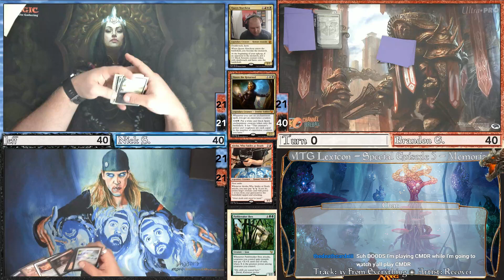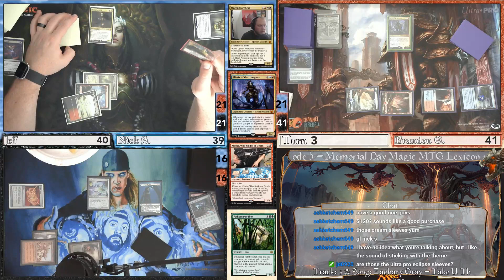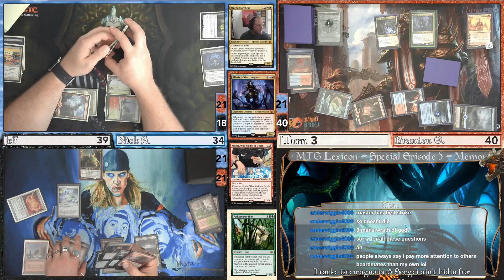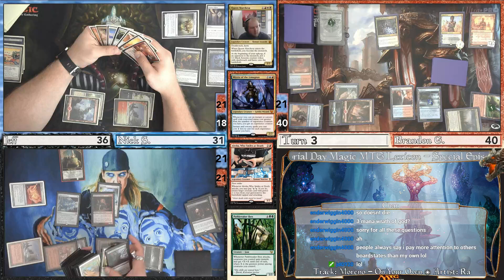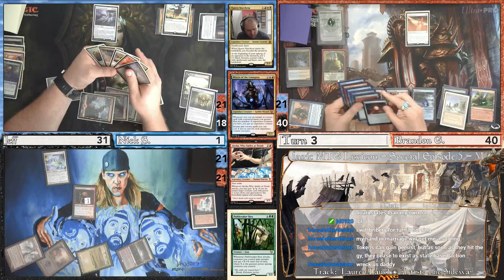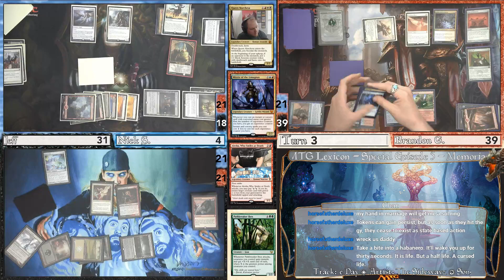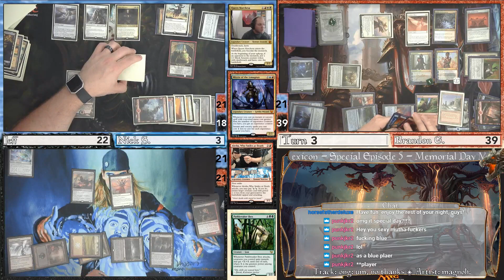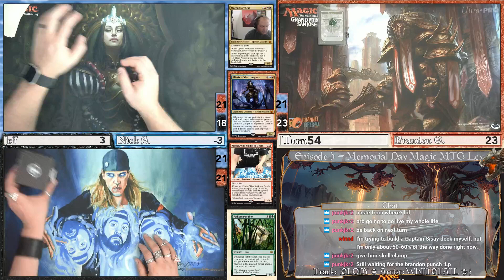MTG Lexicon - Special Episode 5.1 - Memorial Day Magic (Game 1 Highlight)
Nick tries out his new deck. Yeah that didn't go very well
3 Player FFA Commander - Nick Vodka (Queen Marchesa) VS Brandon G AKA The Producer (Daxos the Returned) VS Jeff AKA Jeff (Alesha, Who Smiles at Death)
Your Hosts Nick S (@NickS743), Matt G (PoKan/MattinTheChat), Brandon G (The Producer) and Jeff (AKA Jeff) are playing physical games of MTG Live, Unscripted and most assuredly NOT sober.

The great tunes you hear in the background come from the beautiful folks at Rare Nnudes, Himeko Katagiri, and Girl Scout